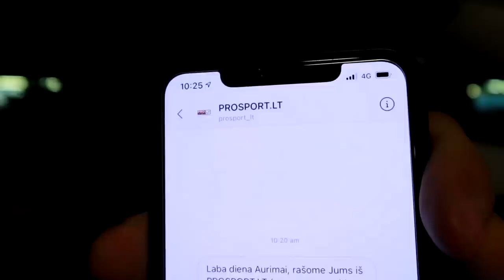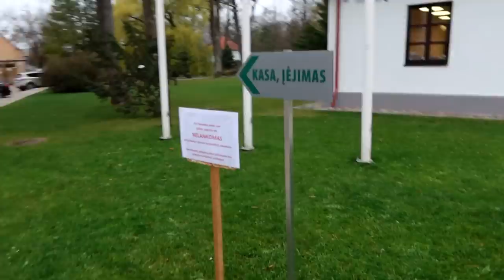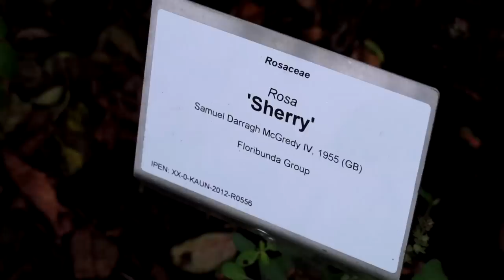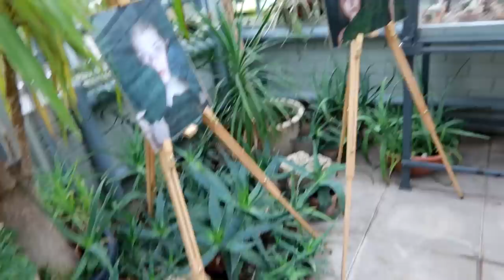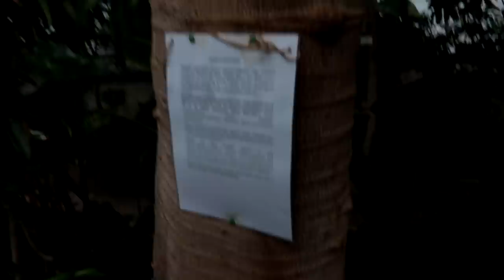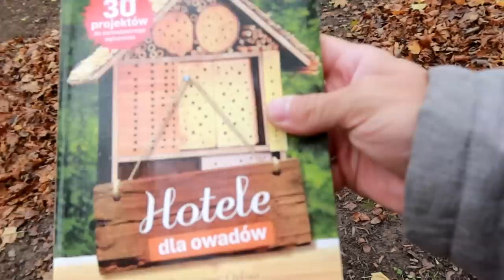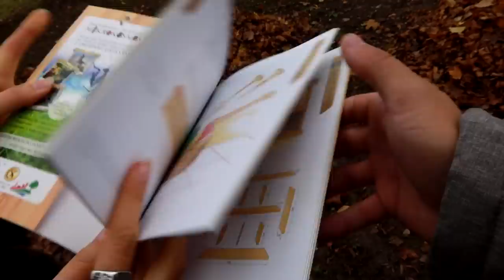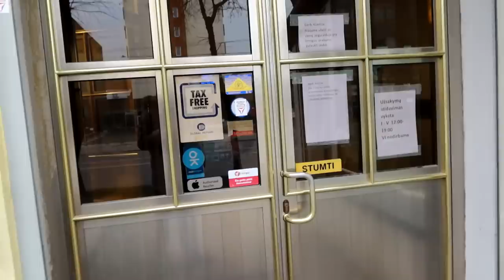Antra stotelė - Botanikos sodas | Viskas apsisuka ratu